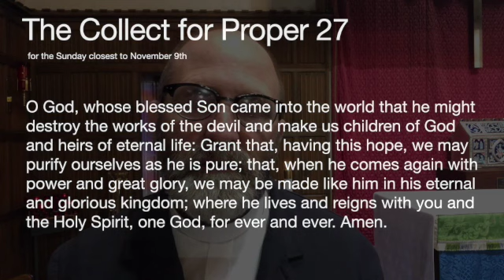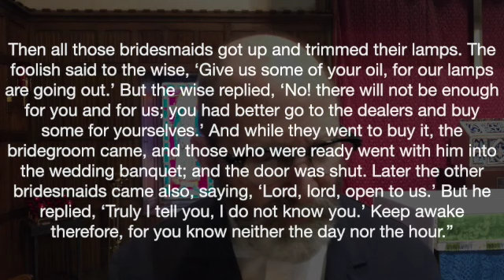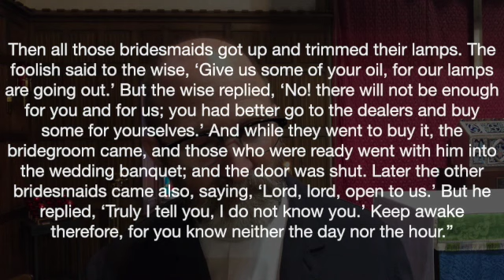Give Me Oil in My Lamp- Sat Devo Nov 14th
This video is about Give Me Oil in My Lamp- Sat Devo Nov 14th